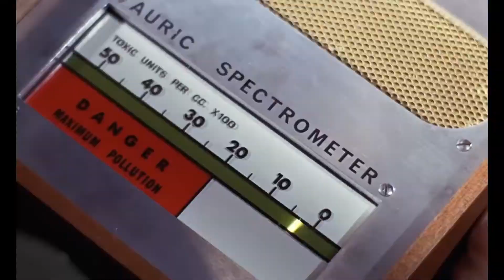RANKING From Russia with Love vs Goldfinger (Part 1/2)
Follow along as we review each film in the James Bond series, ranking them against each other as we go. The list gets a little longer with every new episode, and in the end we'll have a complete ranking from top to bottom of our most favorite to least favorite. But no matter how high or low each movie goes, we love and adore each and every one of them, because nobody does it better than 007.

PREVIOUS EPISODE RANKED LIST:
1. From Russia With Love
2. Dr. No

GOLDFINGER introduces the first "super spy" elements into the James Bond 007 Series, and we argue the merits of the realistic spy drama of From Russia With Love versus the entertainingly absurd and fun Goldfinger. Oh, and there's also Pussy Galore... "Goldfinger" brings Bond James Bond to Miami, where he has a run in with a British businessman named Auric Goldfinger, the OG "man with the golden gun." Bond's mission is to investigate Goldfinger's involvement in illicit gold smuggling, which leads to the discover of a devious plot to take on Fort Knox and execute the largest bank heist in history...all for the love of GOOOOOOOLLLLLDDDDDDDD!

here's our bitcoin tip jar:
bc1qz6s04aw2qdkl946uttpqgtqv06utfd287vmu90